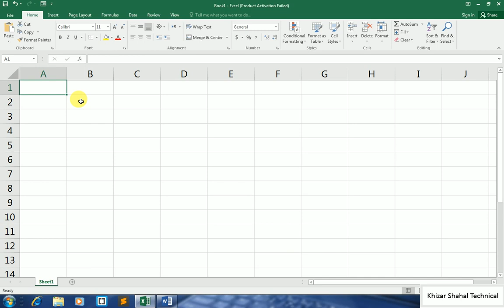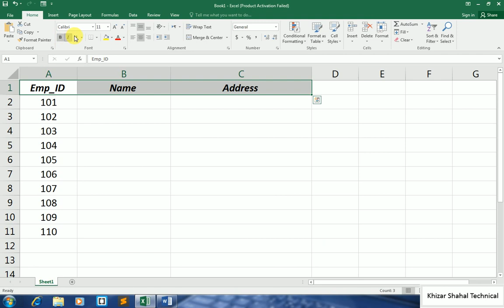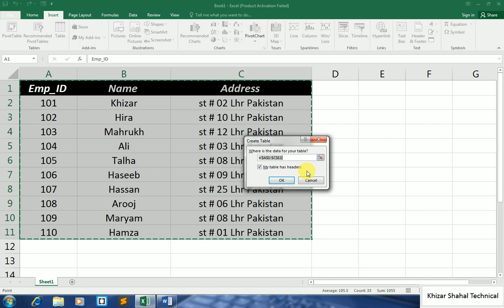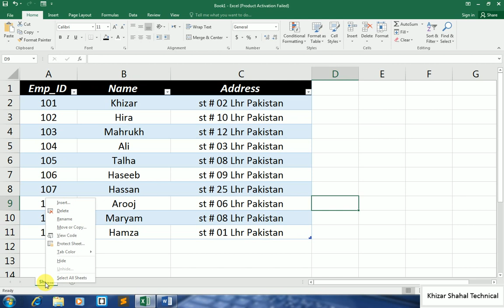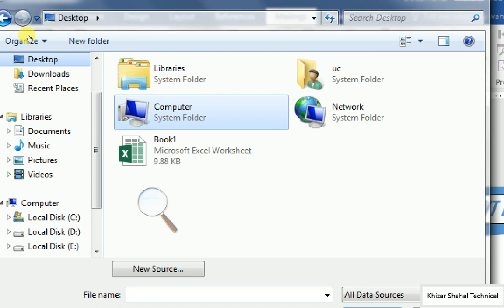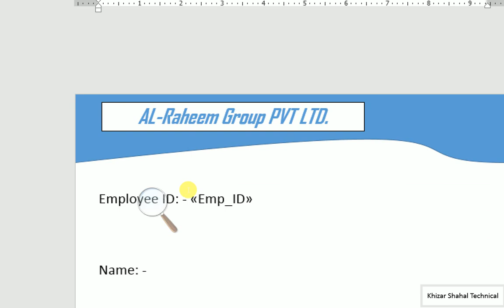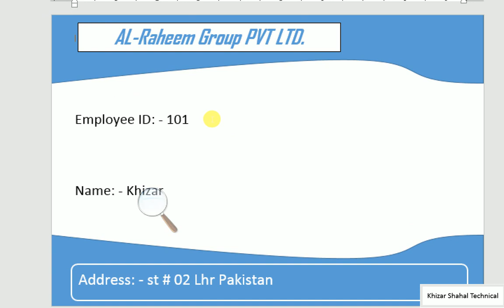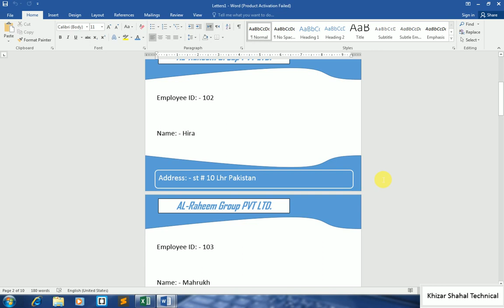Automatic ID Cards Creation in Microsoft Word How to Create Multiple Identity Cards in MS Word Urdu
our aim
feature planning
i will start test system on youtube
insha allah